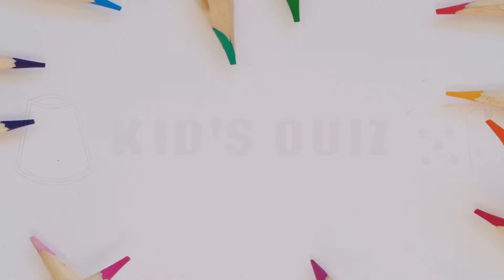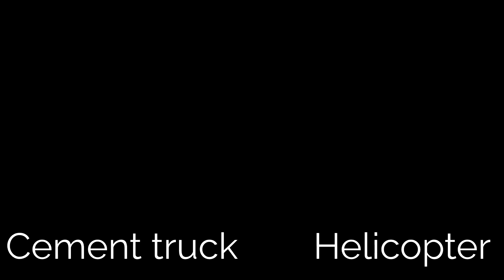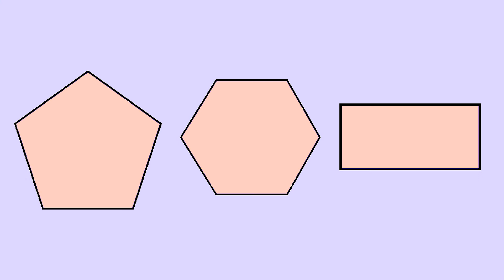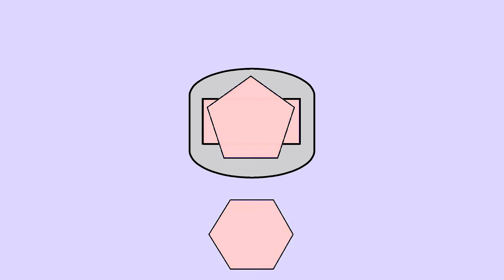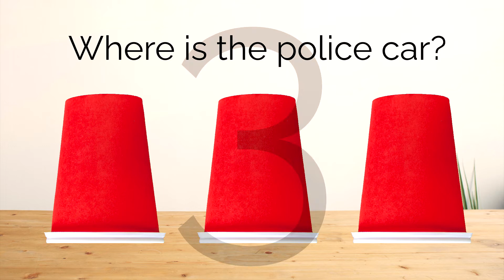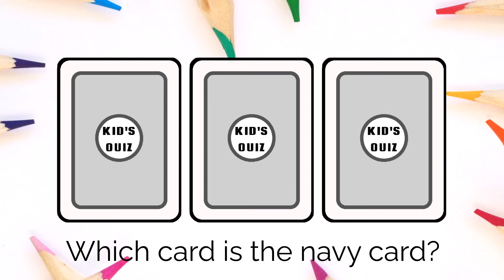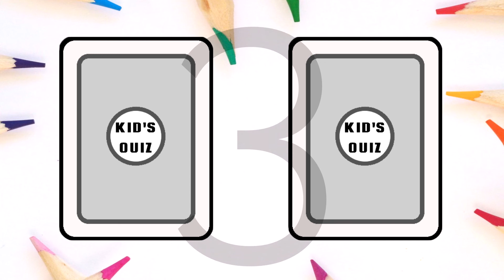15-Minute Collection: vehicles & transportations [Brain Development 2-5 Years Old English Quizzes]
Recommended:  2-5 years old and above

All videos made by KIDSQUIZ (Sukwoo Ahn)
All music composed by KIDSQUIZ (Sukwoo Ahn)

* DO NOT use the background music from this channel without permission.
* DO NOT download my videos without permission.